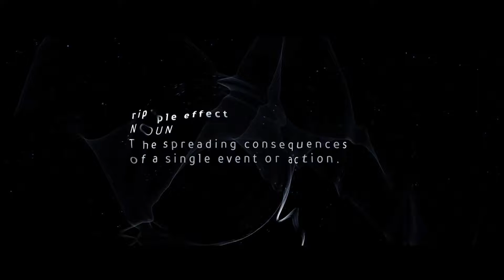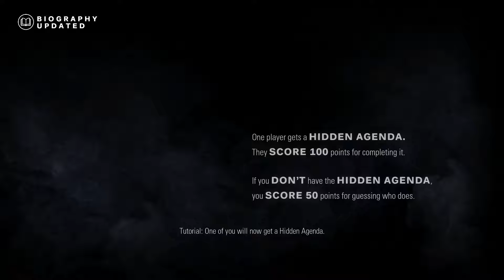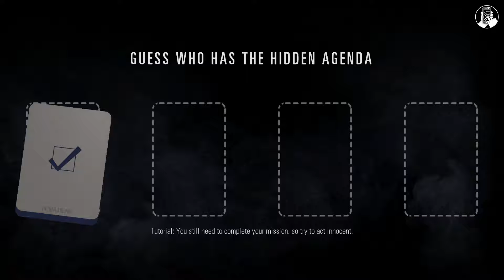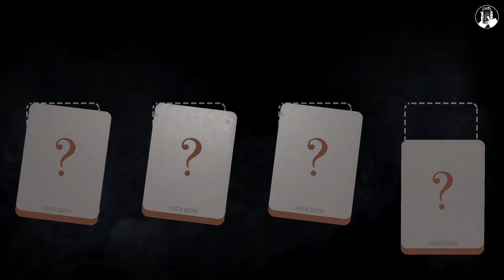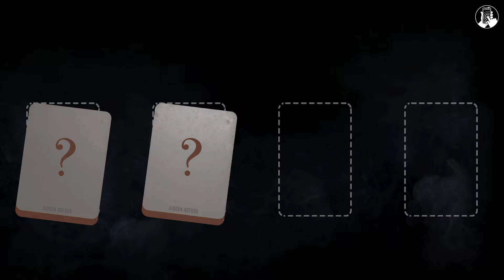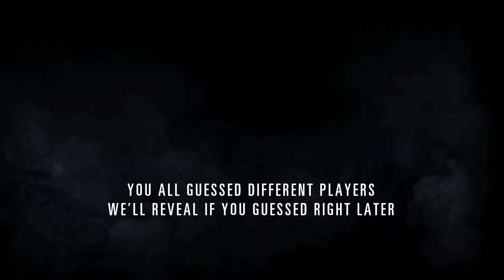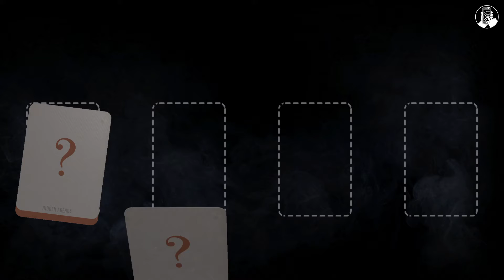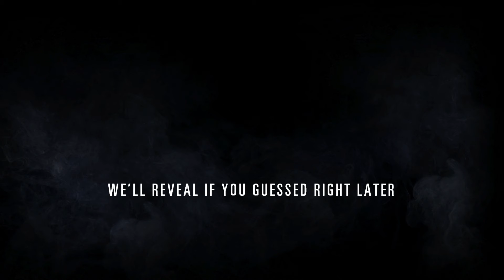Halloween Stream - Hidden Agenda Feat. Zach and Marquis Part 1 (PlayLInk for PS4) [LBN]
Part 1 of 3 in the game.